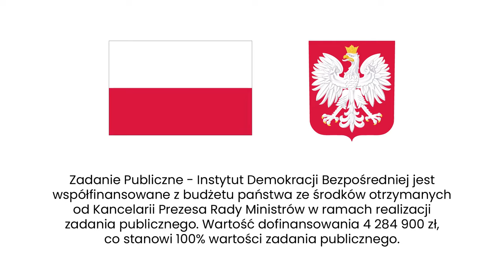Ryszkowska: Nie chcemy w samorządzie takich ludzi jak Prezydent Smogorzewski.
Roman Smogorzewski to Prezydent Legionowa od 2002 roku, jednak z samym samorządem legionowskim jest związany od lat 90. XX w. W tym roku mieszkanki  i mieszkańcy zaczęli się jawnie sprzeciwiać jego polityce. Trwa zbiórka podpisów pod inicjatywą referendum odwoławczego. Czy uda się je przeprowadzić? O to Agata Kempa pyta Karolinę Ryszkowską, jedną z inicjatorek referendum.

👩‍🦱 KAROLINA RYSZKOWSKA 👩‍🦱
W Legionowie mieszkam od urodzenia. Świadomość tego, co się wokół nas dzieje i idąca za tym aktywność obywatelska na różnych szczeblach i w różnych dziedzinach, to dla mnie bardzo ważna sprawa. Aktywnie biorę udział w różnych projektach, przede wszystkim w kampaniach służących ekologii i zdrowiu psychicznemu.